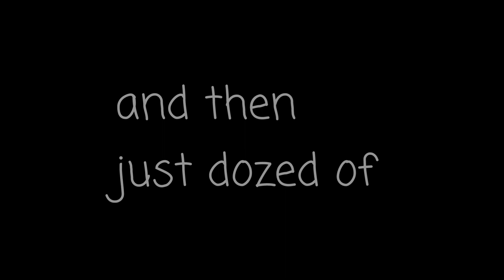rohru to bhaba nagar ( kinnaur)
hlo every one